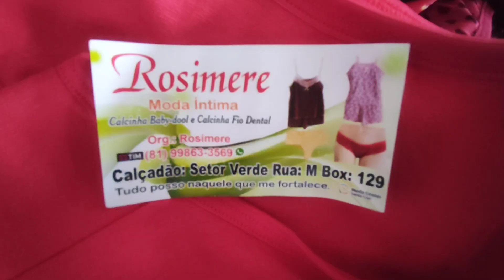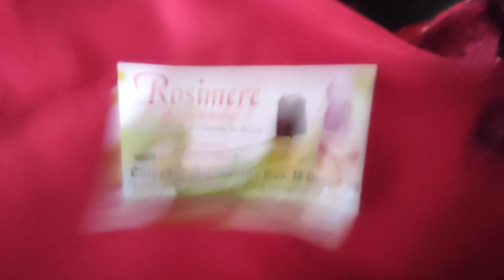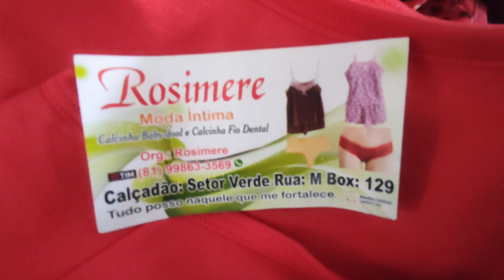ESPECIAL CALCINHAS ADULTO A PARTIR DE 1,30😱 MODA CENTER SANTA CRUZ CAPIBARIBE PE